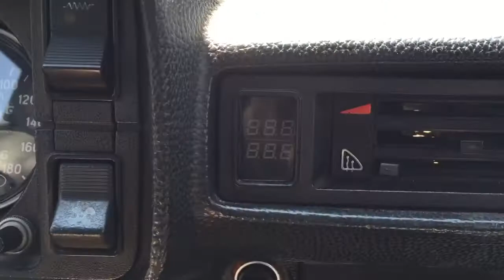Тахометр , вольтметр + температура за бортом ваз2105